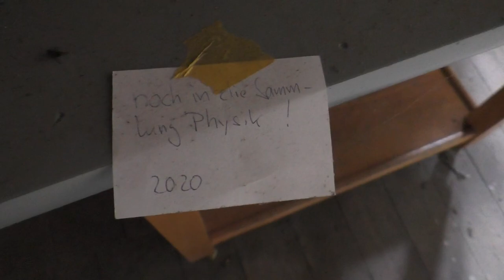Der Dachboden des GMGs Uncut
Das ist die angeschnittene Version des Dachboden Mystery Places Videos.